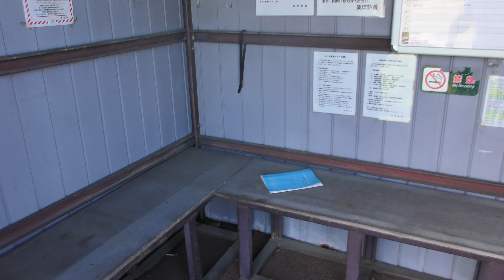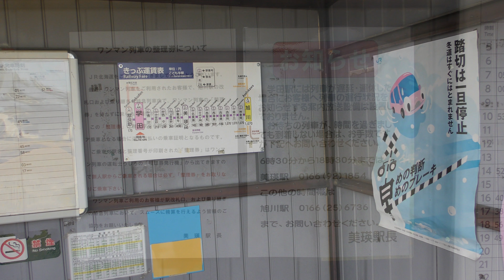JR富良野線の「学田駅」へ行ってみた (4K Ultra HD)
学田駅はJR富良野線にある駅で、富良野市街からやや離れた場所にあります。富良野駅から車で移動すると5分の距離で、街からのアクセスは難しくありません。

ホームは板張りの簡素なもので列車1両分の長さしかなく、2両の列車が来た場合はホームをはみ出してしまいます。駅舎は物置小屋のような外観で、華やかさとは全くの無縁。

駅の周辺は田畑となっており、牧歌的な風景が広がっています。

日付：2017年9月3日
場所：北海道富良野市字西学田二区
撮影機材：Panasonic HC-VX980M
映像素材：3840×2160、30fps、8bit 4:2:0、SDR映像
編集環境：CyberLink PowerDirector ( for Windows )